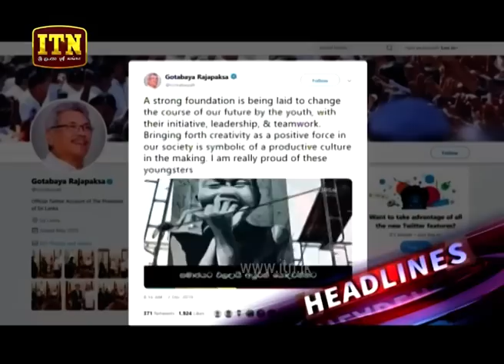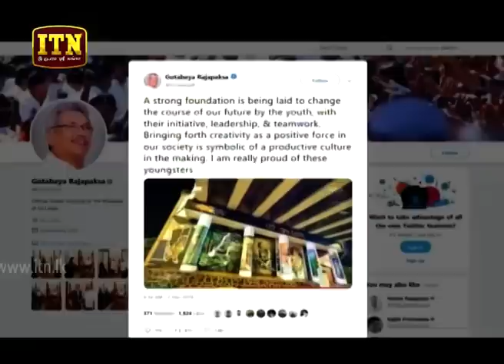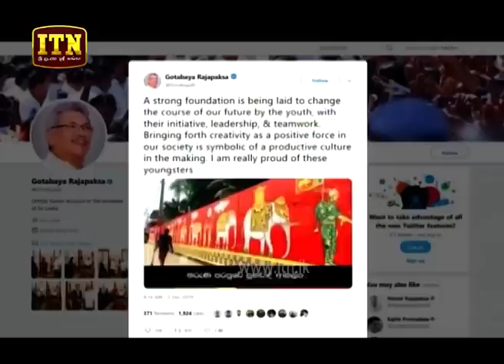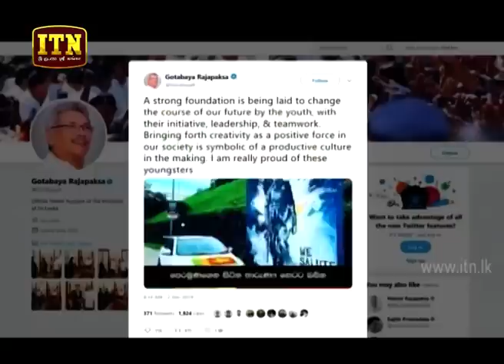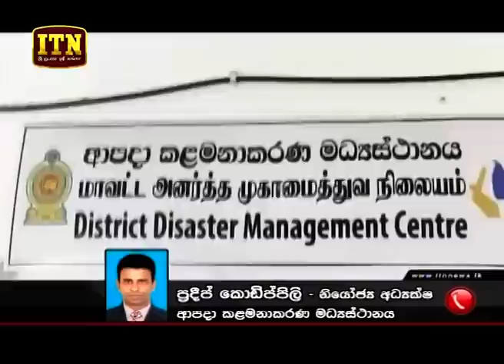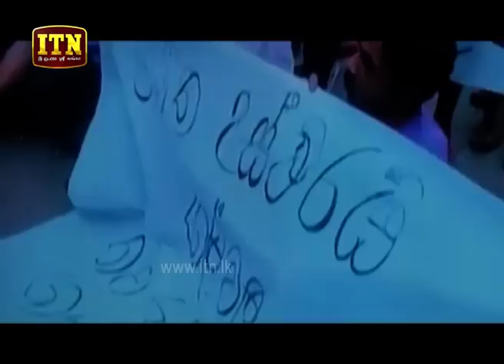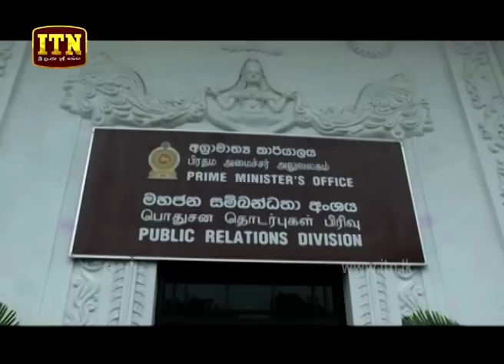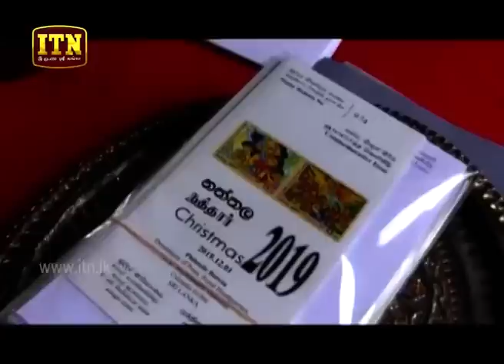ITN News 2019-12-03 | 12.00 PM